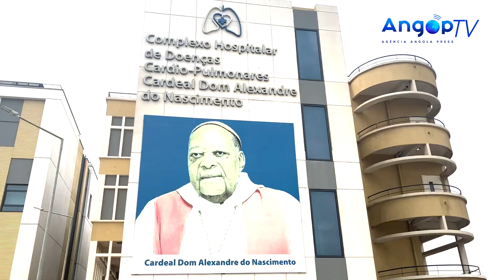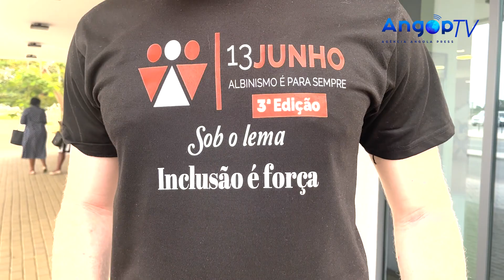Pessoas com albinismo lutam contra o preconceito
As pessoas com albinismo em Angola ainda lutam contra o estigma para poderem se afirmar do ponto de vista social, económico e profissional, de acordo com o presidente da Associação Tribo Global Kwenda, Lauro Cassule.